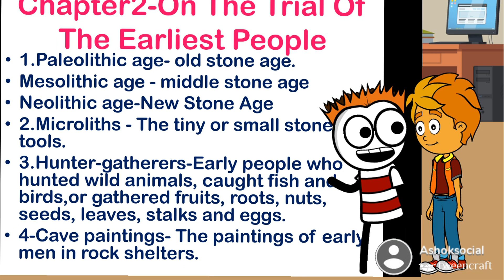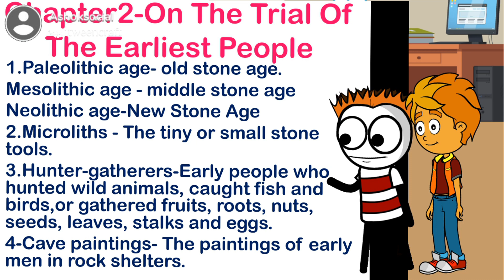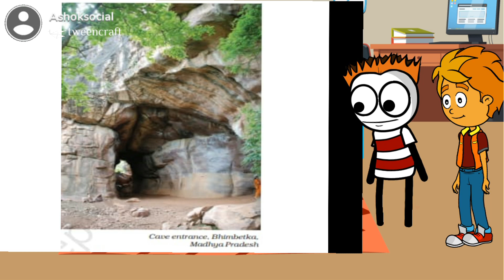6 H 2 Titu ki padai- Class 6 - History chapter 2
History learning with fun